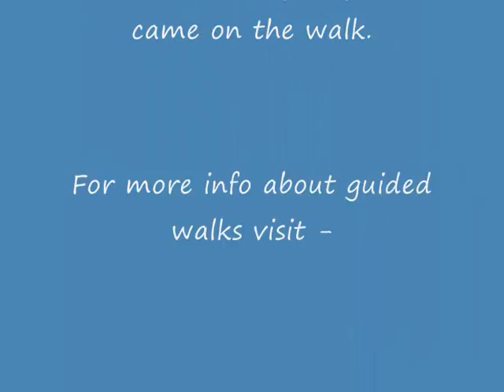Nellie_herons_memorial.wmv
On 3rd December 1863 Nellie Heron set off from her workplace at Alnham to return home to Hartside but did not arrive. A memorial stone marks the point where her body was discovered. Nellie was a local person who regularly used the above route across the Cheviots but perished in the prevailing harsh conditions.

This Shepherds Walks guided walk explores this great part of the Cheviot Hills.